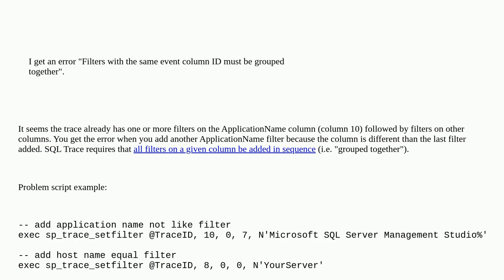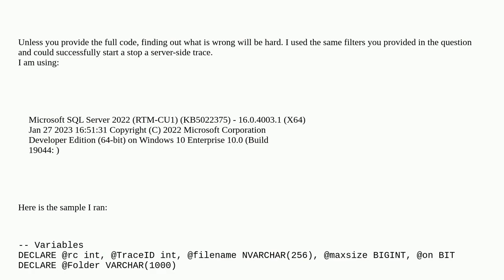Dba: Why am I unable to create a filter on a trace in SQL Server?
Why am I unable to create a filter on a trace in SQL Server?

A special thanks goes out to the awesome community

  trace sql-server